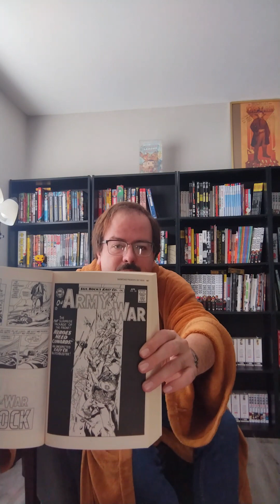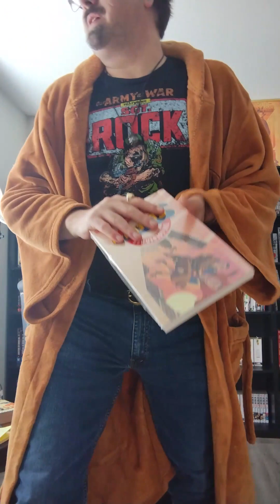Sgt. Rock Says Gender is Performance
Comics can teach us a lot. Especially about how masculinity and/or heroism reflects cultural values and changes over time.